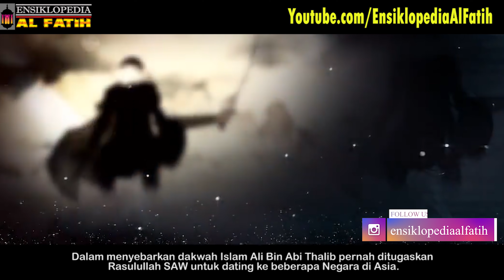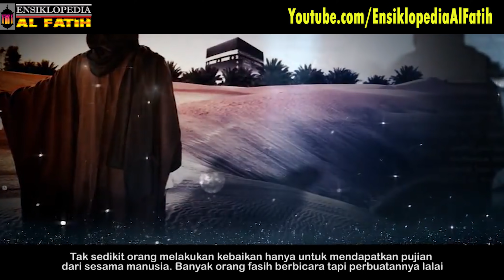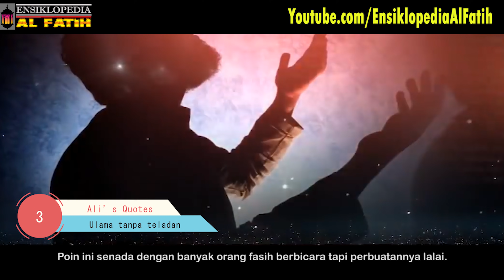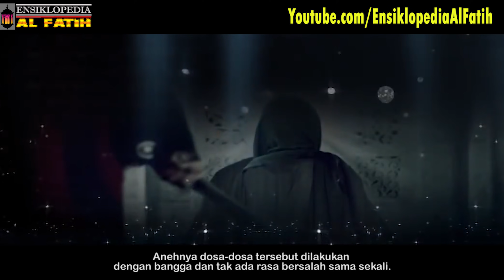JARANG YANG TAHU ! Ali Bin Abi Thalib Pernah Ke Cirebon Sesuai Dari Kitab Ini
Saat islam dalam era kejayaan maka setiap jengkal di bumi ini tidak luput dari perhatian Nabi Muhammad. Maka dalam sebuah riwayat Ali Bin Abi Thalib pernah diperintahkan Nabi untuk berdakwah ke bebrapa bagiuan Asia, salah satunya Asia Tenggara dan mampir ke Indonesia.